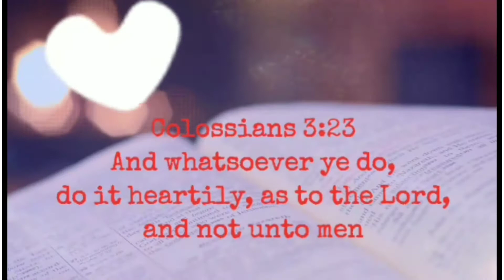NHC PRAISE & WORSHIP | How great is our God | How great thou art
NHC Praise & Worship
* We're together again/Wherever I am